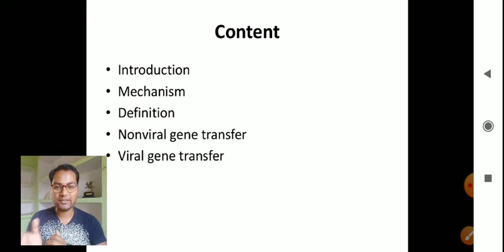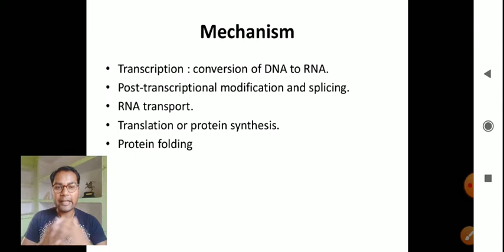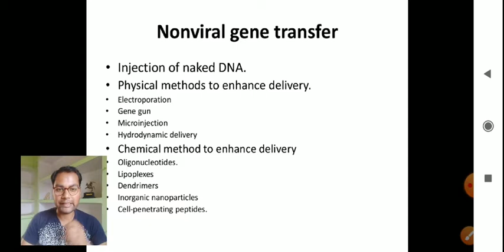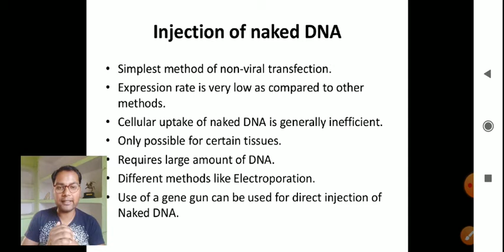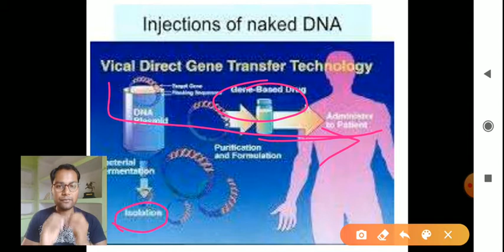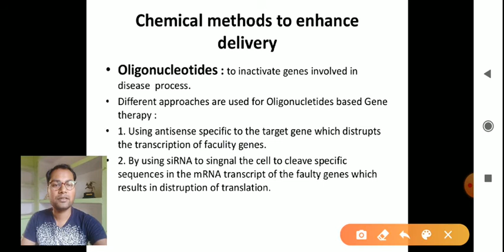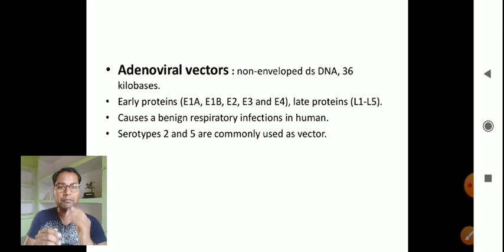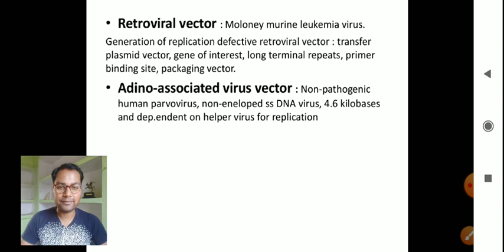GENE EXPRESSION SYSTEM : Viral & Non-Viral Gene Transfer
In this video, I have explained about GENE EXPRESSION SYSTEM : Viral & Non-Viral Gene Transfer. This video is all about geneexpression genetransfer. This topic is useful for pharmacy (M.Pharm, B.Pharm) & Lifesciences students.
pharmawins is an educational channel which provides best study materials for pharmacy, lifescience, science, botany, herbal technology, biotechnology specializations etc. This channel provides best educational videos for B.Pharmacy, M.Pharmacy, Pharm.D, D.pharmacy, MSc botany, BSc and lifescience graduates etc.
Thankyou for all of your love and support.